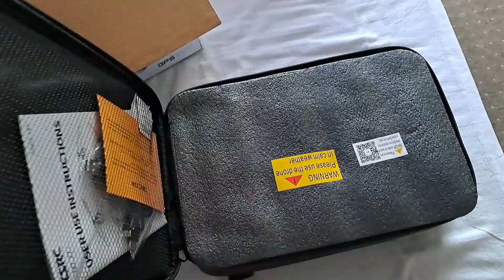A venit drona 🤫🤫🤫🤫🤫🤫🤫😁😁😁😁😁😁